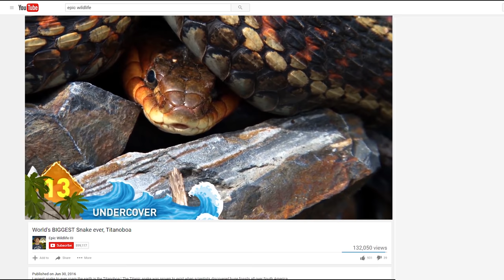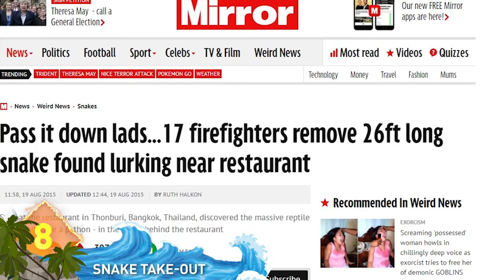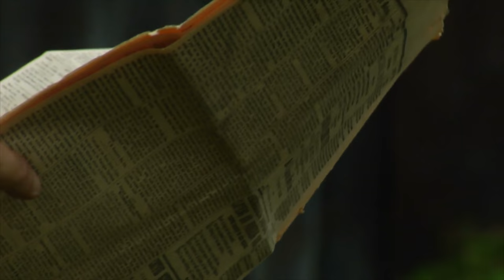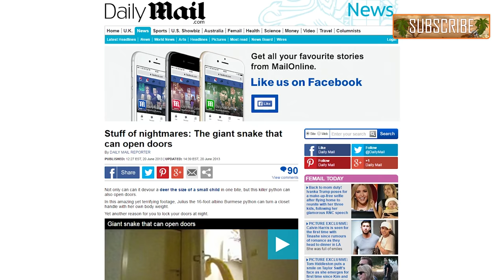20 BIGGEST Snake Photos Explained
From the giant python that ate a crocodile, to the boa that can open doors ! These are 20 BIGGEST snake photos explained